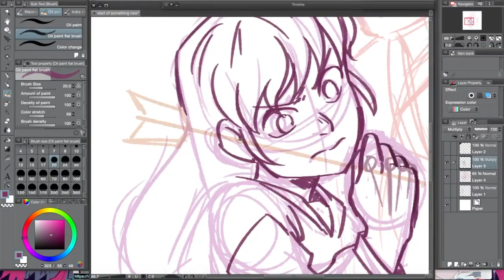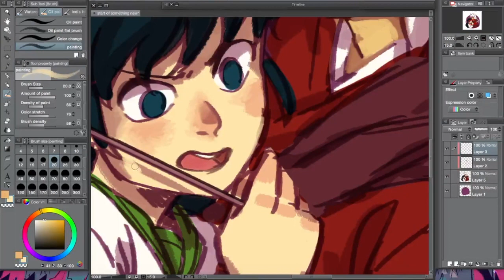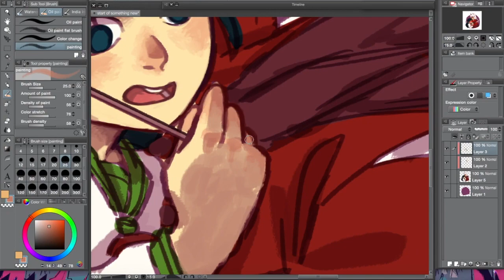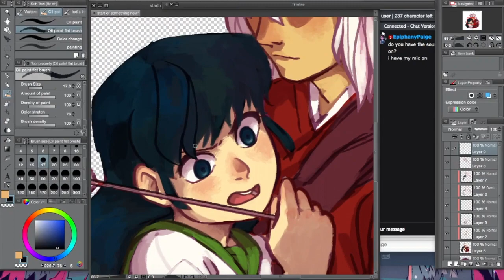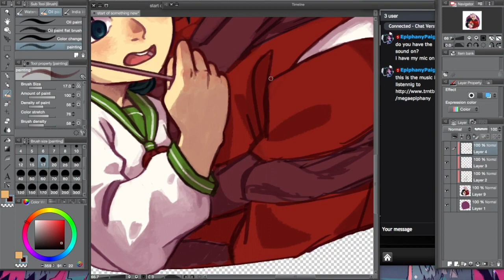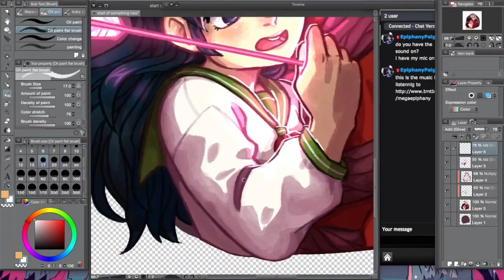"I want to live!" [speedpaint] Clip Studio Paint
LOL sorry it's so shaky in the beginning?? I guess I sped it up a lil too much...

I have been hit with the inuyasha feels again... You guys get a painting out of it lol

Tools:
Clip Studio Paint
OBS
iMovie